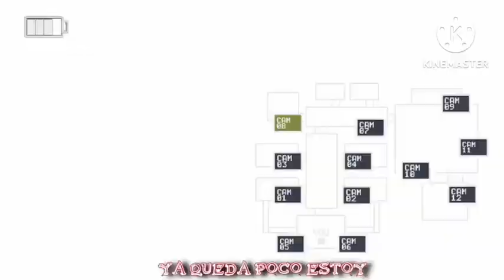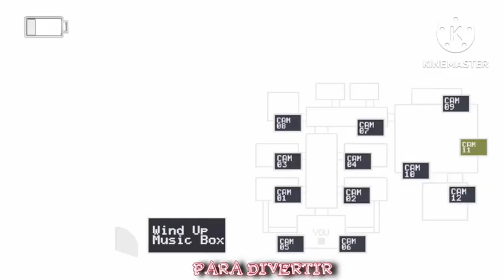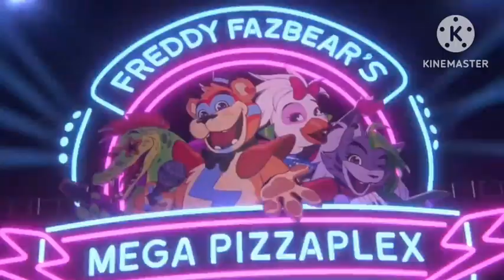josemaunel canción 💖💙 mix